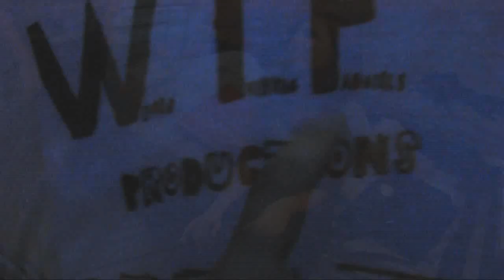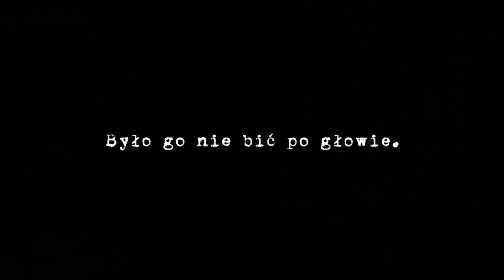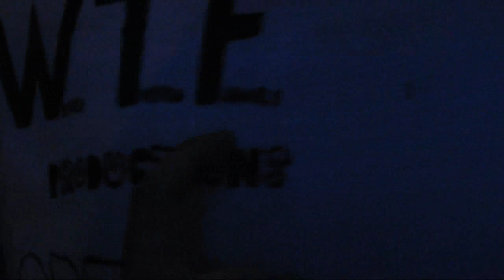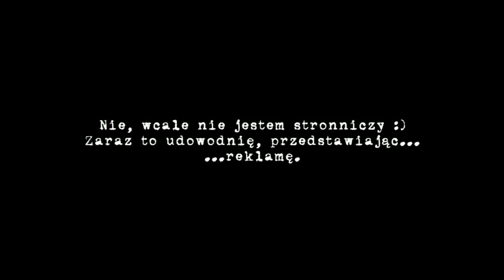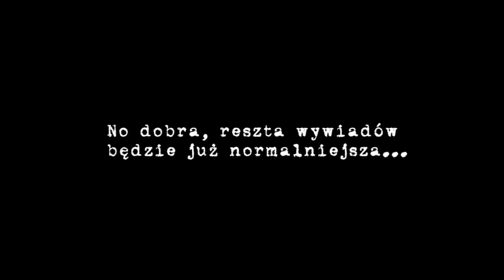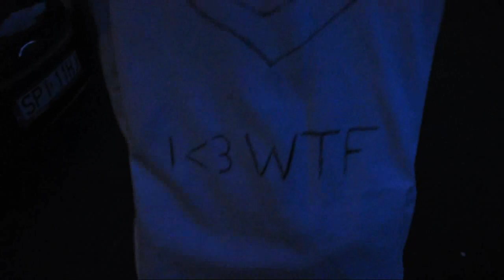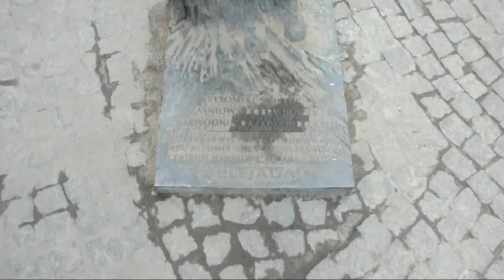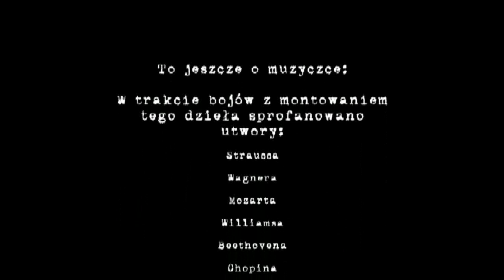DKW teh MOVIE (2009)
Dzień Kwitnącej Wiśni (2009) był festiwalem kultury japońskiej w Bytomiu, który zakodował się w pamięci polskiego fandomu mangowego bynajmniej nie z powodu tego, jaka to była udana impreza. Łącznie z zeszłorocznym Mokonem był to znak, że samo podwyższanie poprzeczki nie wiele da.

Materiał  nakręcony i zmontowany przez Kwaka, wrzucam za prośbą aby było Dla Potomnych.